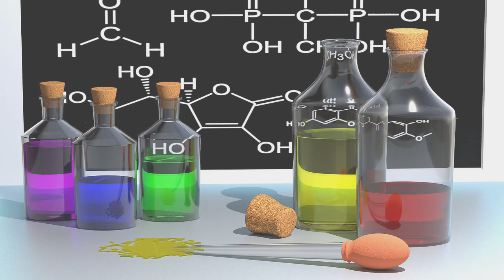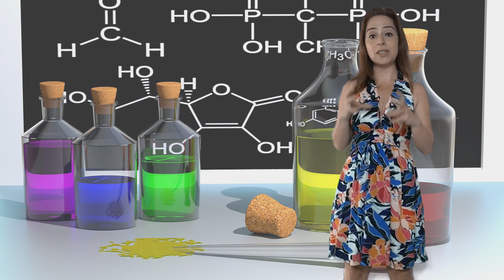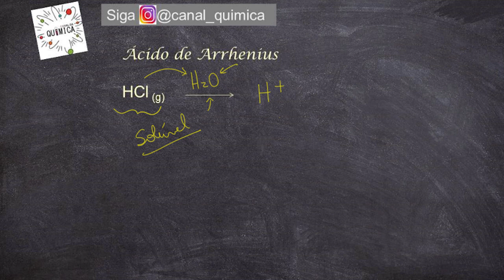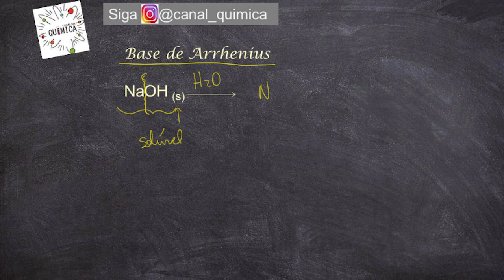Ácidos e bases de Arrhenius: uma introdução (um vídeo da série: funções inorgânicas)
Neste vídeo você irá encontrar uma introdução sobre o assunto de ácidos e bases. Neste você irá encontrar o que são os ácidos e as bases de Arrhenius.
Esta explicação está baseada na referência (química - a ciência central)

Este é apenas o primeiro vídeo sobre este tema. Se você quiser saber mais sobre ácidos e bases, deixe nos comentários o que especificamente gostaria de saber.